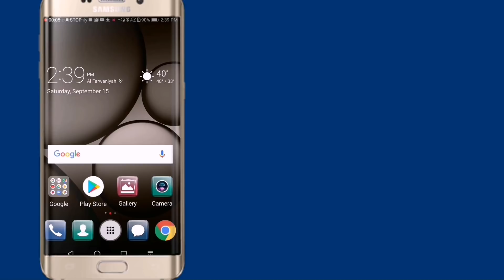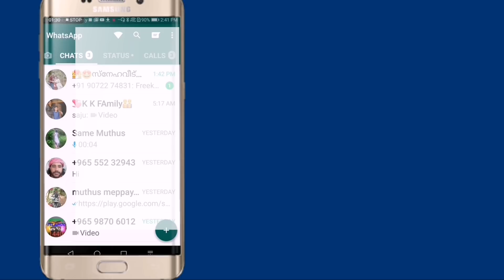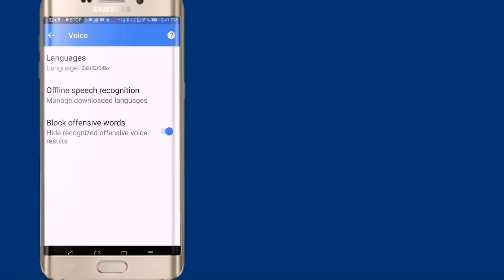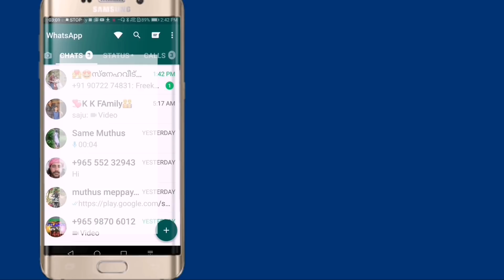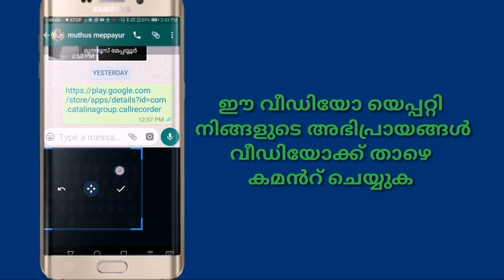Android keyboard settings how to add voice typing and mic in google gboard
how to add voice typing and mic in google gboard